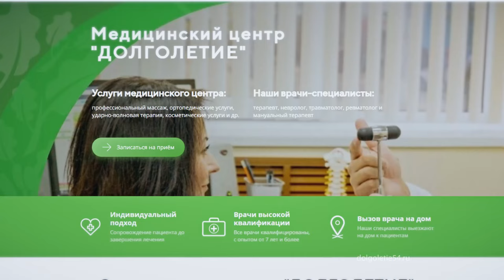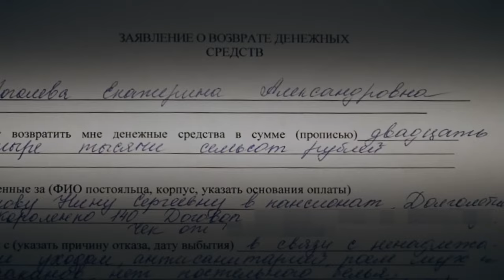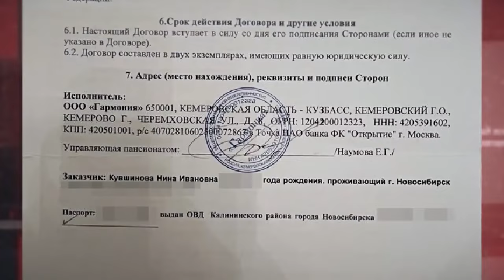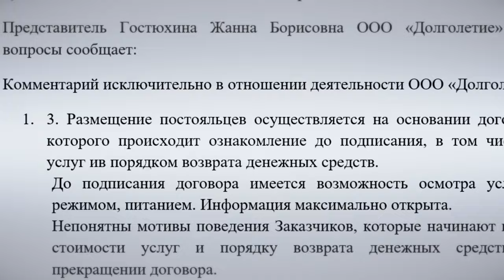В Новосибирске работой пансионата «Долголетие» заинтересовалась прокуратура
Старость бывает действительно страшной, особенно если у человека деменция. Родственники столкнувшихся с этой болезнью близких людейстановятся привязаны к месту их проживания — таких стариков не оставить одних. Да и заботиться о них непросто, чтобы хотя бы временно отдохнуть от этой тяжелой ноши, семьи помещают родных в частные пансионаты. Это всегда непростое решение, пойдя на него, родные рассчитывают на добросовестность сотрудников пансионата. Но везет не всем, об очередном скандале на бизнесе для стариков далее в нашем материале.